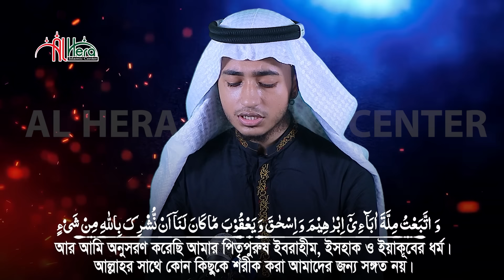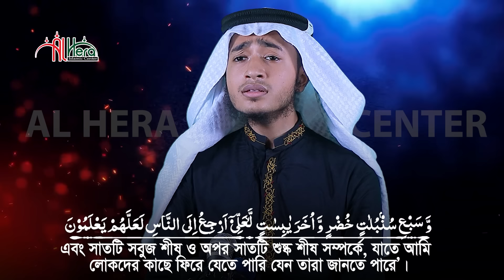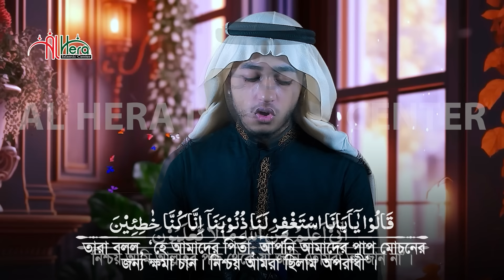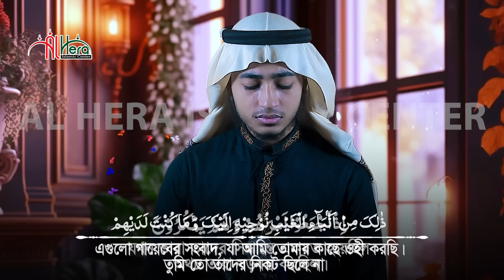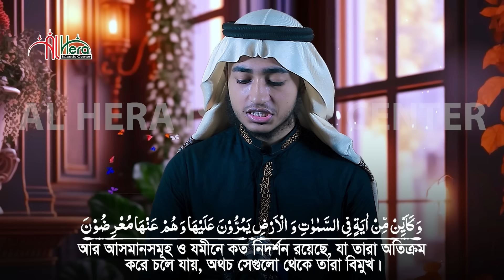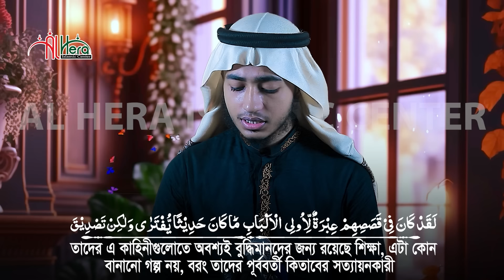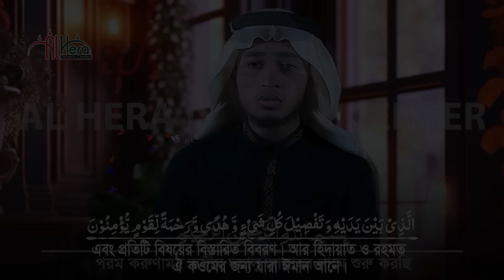সূরা ইউসুফ | Surah Yusuf | Qari Abu Rayhan | سورة يوسف | قاري أبو ريحان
সূরা ইউসুফ কুরআনের ১২তম সূরা, এর আয়াত অর্থাৎ বাক্য সংখ্যা ১১১ এবং এর রূকু তথা অনুচ্ছেদ সংখ্যা ১২। সূরা ইউসুফ মক্কায় অবতীর্ণ হয়েছে। যদিও অন্যান্য নবীদের ঘটনা কোরআনের বিভিন্ন সূরাতে উল্লেখ করা হয়েছে, কিন্তু শুধু ইউসুফ -এর ঘটনা কোরআনের সূরা ইউসুফে সম্পূর্ণ ধারাবাহিকভাবে বর্ণনা করা হয়েছে। বিশ্ব-ইতিহাস এবং অতীত অভিজ্ঞতার মধ্যে মানুষের ভবিষ্যত জীবনের জন্যে বিরাট শিক্ষা নিহিত থাকে। এসব শিক্ষার স্বাভাবিক প্রতিক্রিয়া মানুষের মন ও মস্তিষ্কের মধ্যে সাধারণ শিক্ষার চাইতে গভীরতর হয়। এ কারণেই গোটা মানব জ়াতির জন্যে সর্বশেষ নির্দেশনামা হিসেবে প্রেরিত কোরআন পাকে সমগ্র বিশ্বের জাতিসমূহের ইতিহাসের নির্বাচিত অধ্যায়সমূহ সন্নিবেশিত করে দেয়া হয়েছে, যা মানুষের বর্তমান ও ভবিষ্যত সংশোধনের জন্যে কার্যকর ব্যবস্থাপত্র।